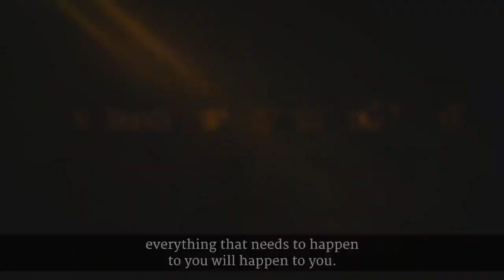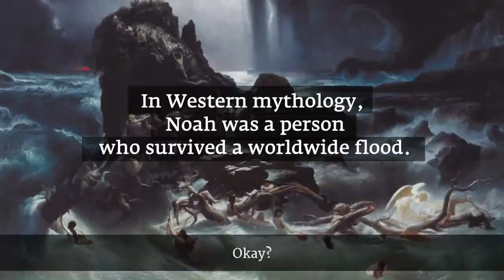Does prayer work? | Sadhguru | For seekers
Sadhguru answers whether one should pray or not, and the answer is shocking!!

Open to men, this 42-day vrata begins on a Purnima and culminates on a Shivratri at the Dhyanalinga, with an offering to the Dhyanalinga and a yatra to the peaks of the beautiful Velliangiri Mountains.
Note: The initiation and culmination will be facilitated online. Culmination at the Dhyanalinga and yatra to the Velliangiri Mountains are both optional.

The Shivanga Sadhana for Gents is a powerful 42-day vrata (period of sadhana). Offered by Sadhguru, this sadhana enhances one's receptivity to the energies of Dhyanalinga and allows one to explore deeper levels of experience in body, mind, and energy.

The sadhana is an opportunity to bring forth devotion from within. Shivanga literally means “a limb of Shiva”, and the Shivanga Sadhana is an opportunity to bring our connection with the source of creation into our awareness. The sadhana is also an opportunity to make a pilgrimage to the sacred Velliangiri Mountains and to be initiated into Shiva Namaskar, a powerful practice.

• A powerful 42-day vrata

•Initiation into the sacred “Shiva Namaskar” process

•Pilgrimage to the Velliangiri Mountains known as the “Kailash of the South” (optional)

•Provides a strong physical and psychological basis for inner exploration

Support the campaign of cauvery calling by donation of 42₹ per tree. This will help to revive river as well as support farmers for living. You will find campaign link in details of every video. Do consider donating as it will not only revive river and support farmers but also helps the environment to be stable and increase water level. Every single tree counts to save environment, even a single tree donation is appreciated.
Moreover, some amount of this channel's revenue will be donated to campaign so if you see ad before video, be happy, you are anyway helping us to plant trees.

The goal of this channel is to spread wisdom and knowledge of Sadhguru, A mystic, yogi and visionary to the world so people can learn to live a exuberant and full-fledge life.

SHAMBHO!🙏